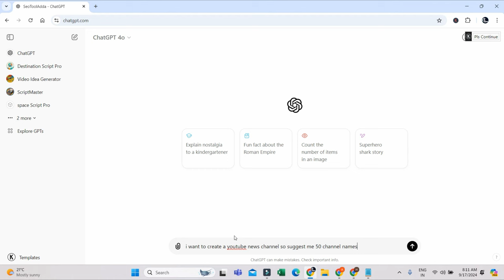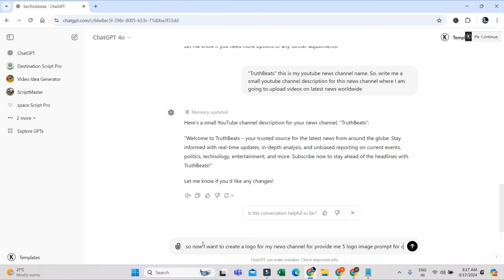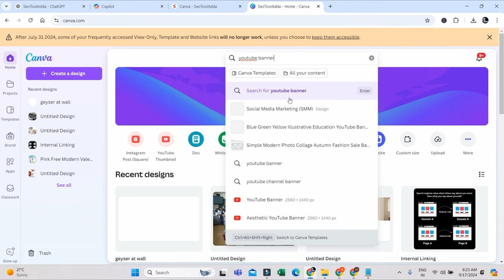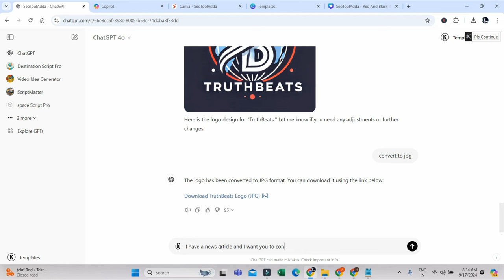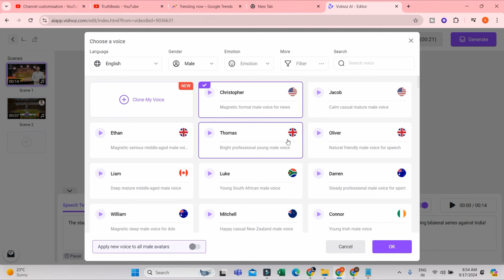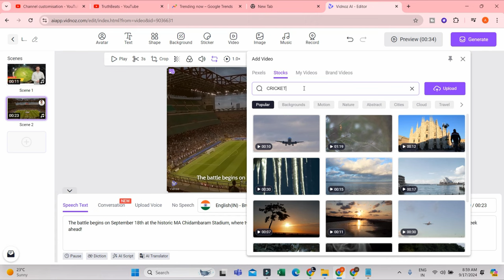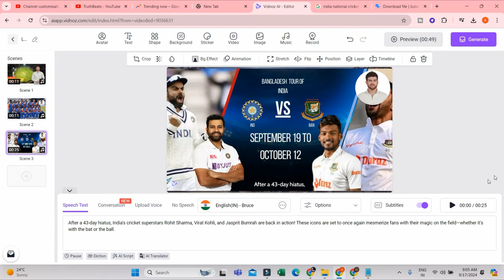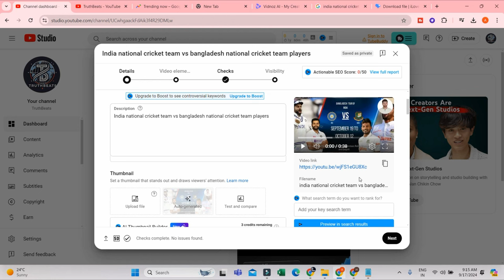Youtube Automation with AI Step by Step | Youtube Automation for Beginners | 5 Easy Steps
Youtube Automation with AI Step by Step | Youtube Automation for Beginners | Youtube Automation Tutorial

Are you tired of spending hours managing your YouTube channel? Want to grow your audience and increase engagement without breaking a sweat? In this video, we'll show you how to do Youtube Automation with AI Step by Step in just 5 easy steps! From content creation to optimization, we'll cover it all. You'll learn how to use AI-powered tools to analyze your competition, generate high-performing titles and tags, and even create stunning thumbnails that grab attention. Plus, we'll reveal the secrets to automating your video publishing, comment moderation, and more! By the end of this video, you'll be able to free up more time to focus on what matters most - creating high-quality content that resonates with your audience. So, what are you waiting for? Let's get started and take your YouTube channel to the next level!